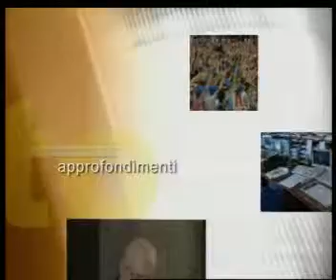7inpunto MASSIMO STEFANUTTI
Rischi e possibili problemi del pubblicare foto su siti e social network, secondo l'avvocato esperto in diritto della fotografia